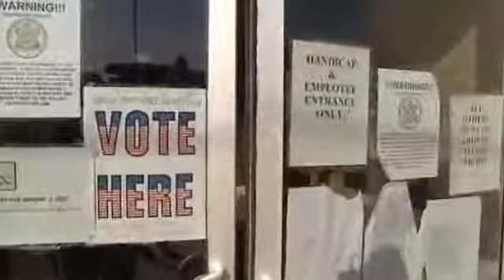DA: Bond Is High Because Doby Is A Flight Risk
A Pennsylvania professor facing child pornography charges was arraigned in an Oklahoma Court on Monday.